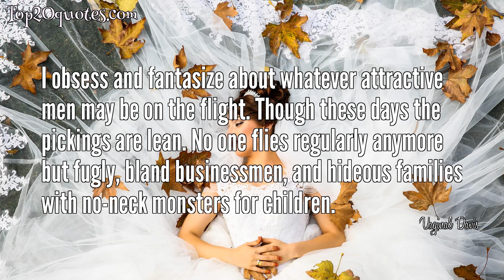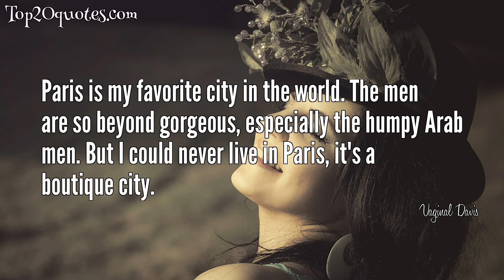➿ Top 9 Quotes of Vaginal Davis - Performance artist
Top 9 Quotes of Vaginal Davis:
 ✫ When it comes to performance art, I am more interested in the failures then the so-called successes. I have never cared for entertaining anyone.
 ✫ My performances may have elements that some may find entertaining, but that's not my main purpose.
 ✫ I am not a sentimental or superstitious person, so I don't have any pre-performance rituals. I am a very practical woman. After a performance I am always hopeful that I will lure someone home for a ritual of a more personal nature.
 ✫ I have always hated flying. I mainly pass the time writing letters. I am very old school and I still keep many correspondences the old-fashioned way, via post.
 ✫ I obsess and fantasize about whatever attractive men may be on the flight. Though these days the pickings are lean. No one flies regularly anymore but fugly, bland businessmen, and hideous families with no-neck monsters for children.
 ✫ I have never lived in New York City, but a lot of people think that I am a New Yorker, because I was embraced by the Downtown scene since the 1980s. For the record I was born and raised in Los Angeles, California.
 ✫ Only Los Angeles could produce a creature such as myself. New York is a boutique city. You have to be wealthy and of privilege to be able to live comfortably there.
 ✫ Paris is my favorite city in the world. The men are so beyond gorgeous, especially the humpy Arab men. But I could never live in Paris, it's a boutique city.
 ✫ The best performance advice I have ever been given was to "Know where your light is, onstage."
🖎 Author: Vaginal Davis
♛ Career: Performance artist
📅 Life: b. February 23, 1969